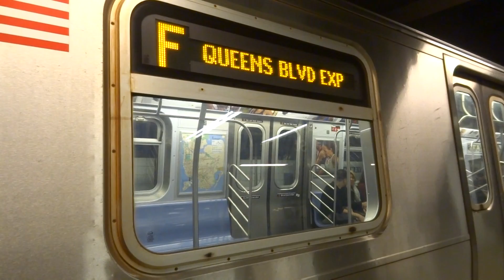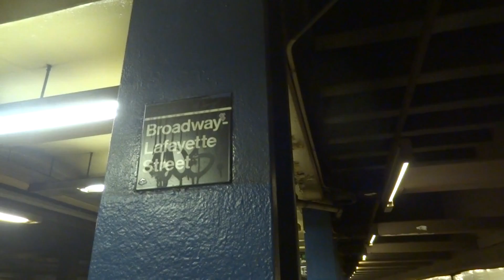NYC Subway Special: 2nd Avenue-bound R160 (F) Entering & Leaving Broadway-Lafayette Street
Taken on 12.12.15. To provide extra service on the 6th Avenue Line, selected (F)'s terminated at 2nd Avenue.